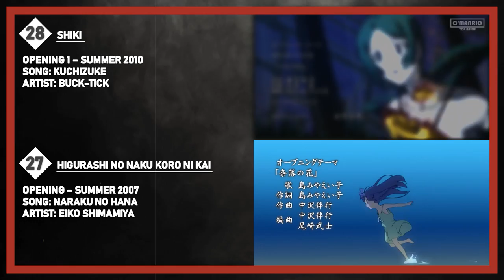Top 50 Horror Anime Openings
Anime and Music in this video:

Ajin Opening - "Yoru wa Nemureru kai?" by flumpool
Ajin 2nd Season Opening 1 - "Boku wa Boku de Atte" by angela x fripSide
Ajin 2nd Season Opening 2 - "The end of escape" by fripSide x angela
Another Opening - "Kyoumu Densen" by ALI PROJECT
Berserk Opening - "Inferno" by 9mm Parabellum Bullet
Berserk 2nd Season Opening - "Sacrifice" by 9mm Parabellum Bullet
Berserk: Ougon Jidai-hen I - Haou no Tamago Opening - "Aria" by Susumu Hirasawa
Blood+ Opening 1 - "Aozora no Namida" by Hitomi Takahashi
Blood+ Opening 3 - "Colors of the Heart" by UVERworld
Blood-C Opening - "Spiral" by DUSTZ
Boogiepop wa Warawanai (2019) Opening - "shadowgraph" by MYTH＆ROID
Danganronpa: The Animation Opening - "Never Say Never" by TKDz2b
Danganronpa 3: The End of Hope's Peak High School - Despair Arc Opening - "Kami-iro Awase" by Binaria (Nagi Yanagi)
Danganronpa 3: The End of Kibougamine Gakuen - Mirai-hen Opening - "DEAD OR LIE" by Maon Kurosaki and feat.TRUSTRICK
Deadman Wonderland Opening - "One Reason" by DWB ft. Fade
Dorohedoro Opening - "Welcome to Chaos" by (K)NoW_NAME
Elfen Lied Opening - "Lilium" by Kumiko Noma
Gakkougurashi! Opening - "Friend Shitai" by Gakuen Seikatsubu
Gantz Opening - "Super Shooter" by Rip Slyme
Happy Sugar Life Opening - "One Room Sugar Life" by Akari Nanawo
Highschool of the Dead Opening - "HIGHSCHOOL OF THE DEAD" by Kishida Kyoudan & The Akeboshi Rockets
Higurashi no Naku Koro ni Opening - "Higurashi no Naku Koro ni" by Eiko Shimamiya
Higurashi no Naku Koro ni Gou Opening - "I believe what you said" by Asaka
Higurashi no Naku Koro ni Kai Opening - "Naraku no Hana" by Eiko Shimamiya
Itou Junji: Collection Opening - "Shichiten Battou no Blues" by THE PINBALLS
Jigoku Shoujo Opening - "Sakasama no Chou" by SNoW
Jigoku Shoujo Futakomori Opening - "NightmaRe" by SNoW
Jigoku Shoujo: Yoi no Togi Opening - "Noise" by Mio Yamazaki
Jujutsu Kaisen Opening - "KAIKAIKITAN" by Eve
Kenpuu Denki Berserk Opening - "Tell Me Why" by PENPALS
Koutetsujou no Kabaneri Opening - "KABANERI OF THE IRON FORTRESS" by EGOIST
Kurozuka Opening - "SYSTEMATIC PEOPLE" by WAGDUG FUTURISTIC UNITY ft. Maximum the Ryou-kun
Mahou Shoujo Site Opening - "Changing point" by i☆Ris
Mayoiga Opening - "Gensou Drive" by Ami Wajima
Paprika Opening - "Mediational Field" by Susumu Hirasawa
Perfect Blue Opening - "Ai no Tenshi" by Misa, Emiko Furakawa and Mie Shimizu
Ousama Game The Animation Opening - "FEED THE FIRE" by coldrain
Parasyte -the maxim- Opening - "Let Me Hear" by Fear, and Loathing in Las Vegas
Sankarea Opening - "Esoragoto" by nano.RIPE
Satsuriku no Tenshi Opening - "Vital" by Masaaki Endoh
Shikabane Hime: Aka Opening - "Beautiful fighter" by angela
Shiki Opening 1 - "Kuchizuke" by Buck-Tick
Shiki Opening 2 - "Calendula Requiem" by kanon x kanon
Tasogare Otome x Amnesia Opening - "CHOIR JAIL" by Konomi Suzuki
Terra Formars Opening - "AMAZING BREAK" by TERRASPEX
Tokyo Ghoul Opening - "unravel" by TK from Ling Tosite Sigure
Tokyo Ghoul:re Opening - "asphyxia" by Cö shu Nie
Tokyo Ghoul:re 2nd Season Opening - "katharsis" by TK from Ling Tosite Sigure
Umineko no Naku Koro ni Opening - "Katayoku no Tori" by Akiko Shikata
Yakusoku no Neverland Opening - "Touch Off" by UVERworld

Intro and Outro Music: The corner of a block of TOFU

This selection takes music and animation into consideration based on my personal opinion, you are entitled to have a different opinion, tell me about it in the comments :3!

Shortcuts:
0:00 Intro
0:16 Top 50-41
1:36 Top 40-31
2:52 Top 30-21
4:07 Top 20-11
5:24 Top 10-1